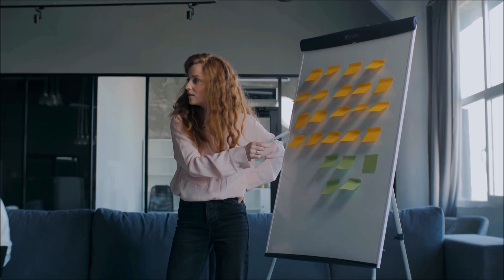ZimmerMusic - represent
Wie wir uns nach Aussen präsentieren hat meistens nichts mit unserem wahren Ich zu tun. Dieses Phänomen findet man auch in der Natur. Wie ticken wir wirklich?
How we present ourselves to the outside world usually has nothing to do with our true self. This phenomenon can also be found in nature. What really makes us tick?